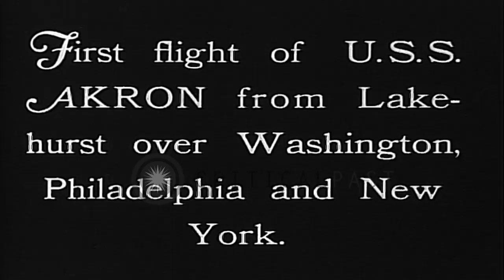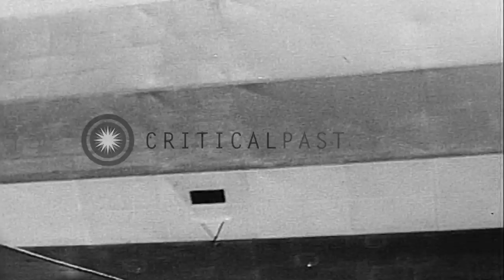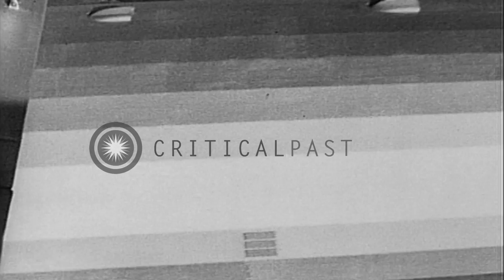Dirigible USS Akron during its first flight from Lakehurst, New Jersey to Washing...HD Stock Footage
Dirigible USS Akron during its first flight from Lakehurst, New Jersey to Washington DC.

First flight of the dirigible USS Akron from Lakehurst, New Jersey to Washington DC. Airship floats in air, US navy symbol and Akron written on it. The cabin at the bottom of Akron. Buildings and Potomac River shoreline seen from it. Views as it flies over the National Mall, the White House, the Washington National Monument, Lincoln Memorial, Main Navy and Munitions Buildings, and several Potomac River Bridges including the Memorial Bridge. Empty land seen at Gravelly Point where National Airport was later built. Passengers in the dirigible looking out the windows at the sights below. Control room, navigation captain and crew members talk, including good views of the ship's captain, Lieutenant Commander Charles E. Rosendahl, US Navy. A cook checks on roasts cooking in an oven. Airship flies directly over Washington Monument. Views of Union Station from the airship, and then views from directly over the US Capitol. Many views of the airship in flight taken from an adjacent airship or plane. Views of another US city on the east coast, and then views of the airship flying over Manhattan Island. New York skyscrapers and skyline seen from the airship. Location: Washington DC. Date: November 2, 1931.

57,000+ broadcast-quality historic clips for immediate download.